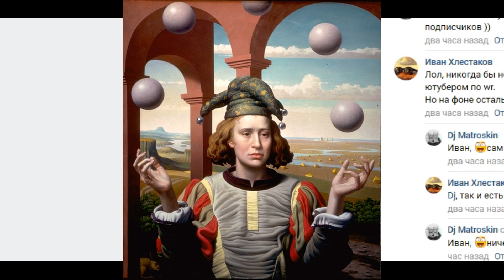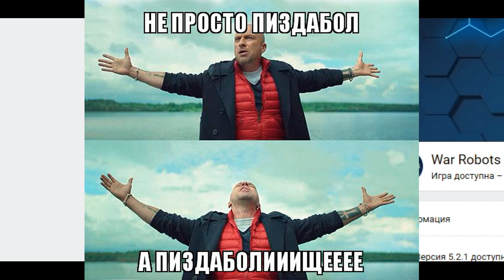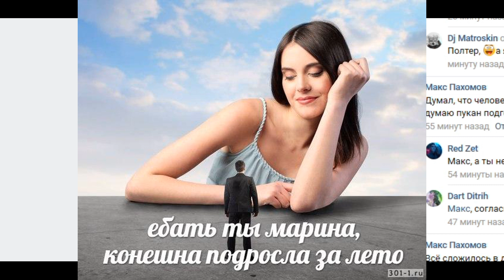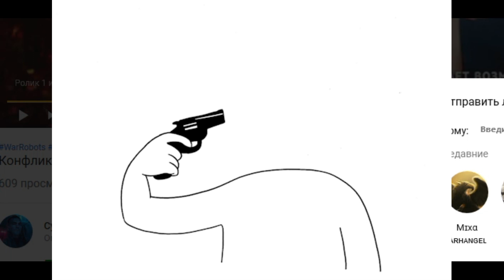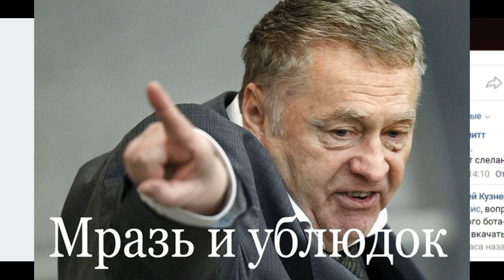Bratycha уделал кибертреника ЕГО ЖЕ го#ном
Дискорд для всех игроков , где Bratycha на связи !
Второй канал Братухи Bratycha live
Группа в VK У Bratycha

ПОМОЩЬ каналу Bratycha на веселую игру